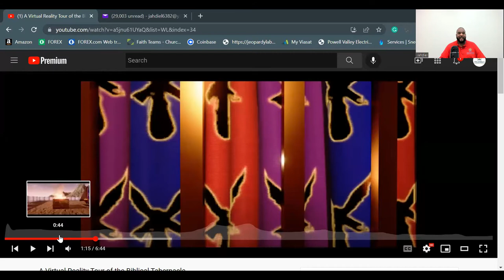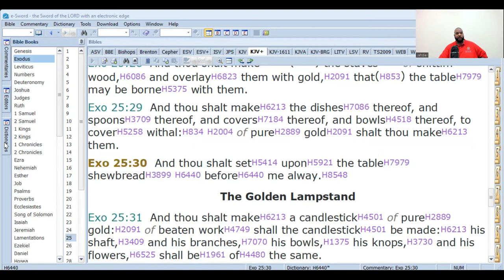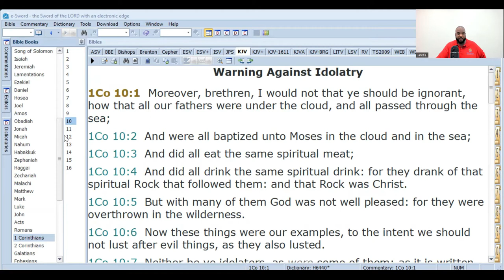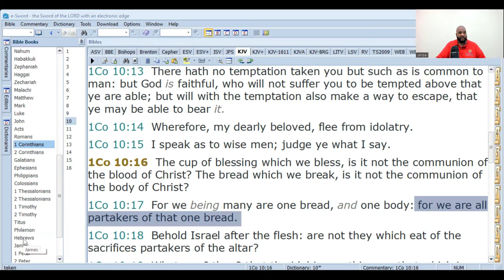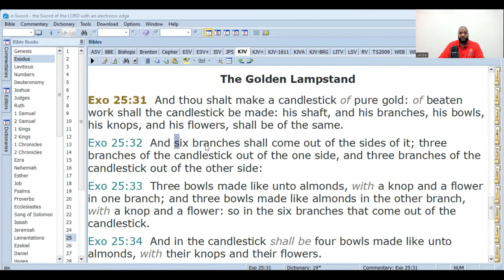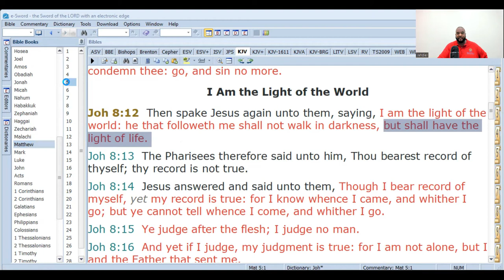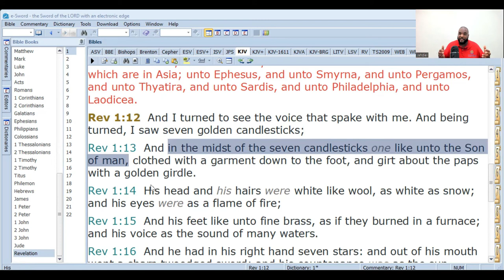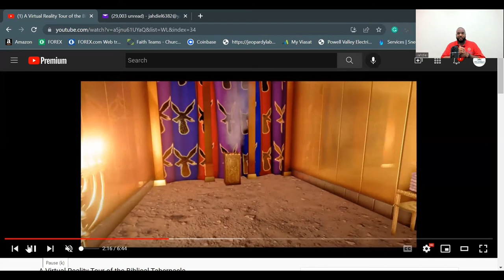THE MIND OF YAH PT 2: THE HOLY PLACE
Help us continue to create videos, Podcasts, passing out material, and teaching the word of God full time.

We are a Torah following, Feast Keeping, Scripture dividing ministry, who devote time to dissect all topics and questions people have about the word of the Father. We invite all questions, as well as any suggestions and disagreements, we are inviting you to engage in conversations with us. Every idea and study presented is carefully examined and must have a abundance of scripture back up before astudy is published. Though the scripture is INFALLIBLE, we as men and women are not. we enjoy learning from our brethren who send us emails of their perspectives. Join us as the Messiah reveals His truth to all those who study His word and seek truth as HIDDEN TREASURE. Fathers Blessings

And after these things I saw another angel come down from heaven, having great power; and the earth was lightened with his glory.

-Revelation 18:1